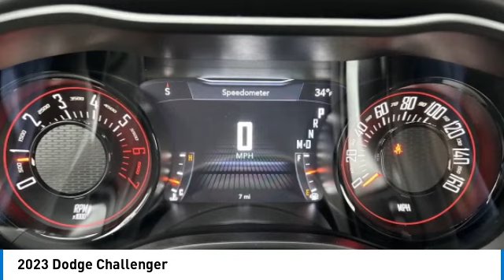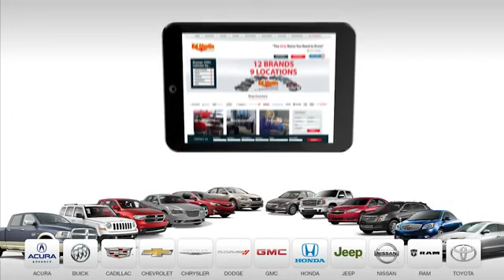2023 Dodge Challenger 715957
2023 DODGE CHALLENGER Anderson, IN
Stock# 715957

2109 E. 53rd St

BACK-UP CAMERA, HEATED FRONT SEATS, HEATED STEERING WHEEL, BLUETOOTH, SUNROOF, REAR PARKING AID, REMOTE START, MP3 Player, BLIND SPOT MONITORING, 5.7L HEMI, KEYLESS ENTRY, 25 MPG Highway, SAT RADIO, 20  WHEELS, ALLOY WHEELS.